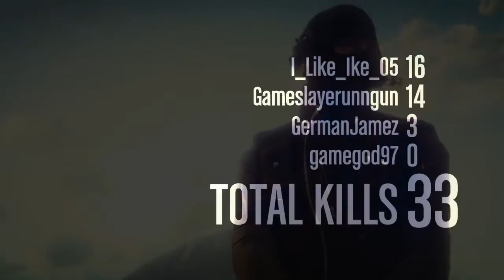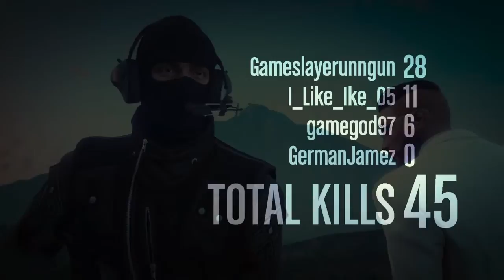Gta 5 Gameplay 151